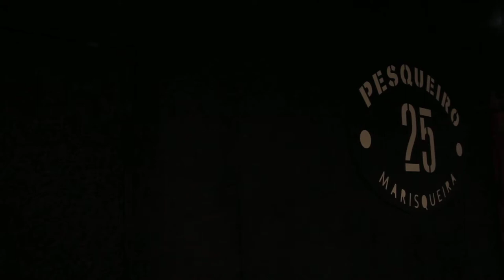Free Stock Footage